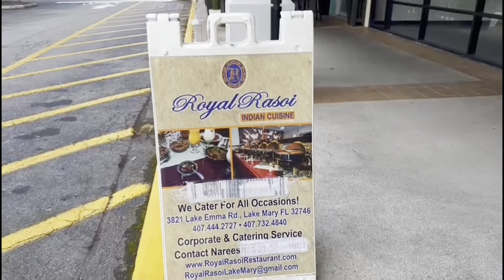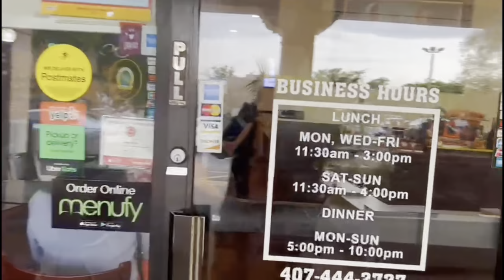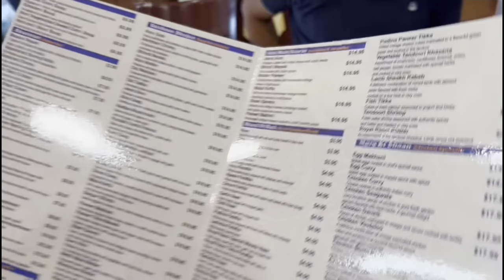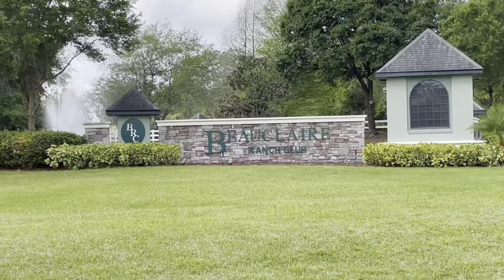Lajwab desi food kha kar maja aageya at Indian restaurant in USA 🇺🇸